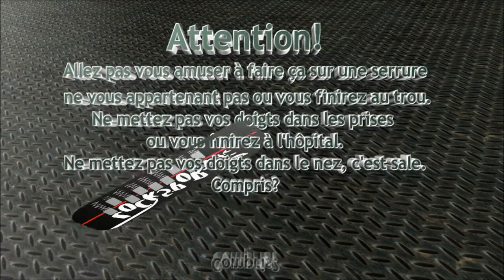Crochetage cylindre BAB en G/G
Seconde ouverture fine du cylindre de marque BAB fourni par MOJO, en goupille par goupille: il se comporte comme un TESA TE5 avec bobines!
Outils utilisés: palpeur le Corbeau deforest boule et entraineur du commerce.